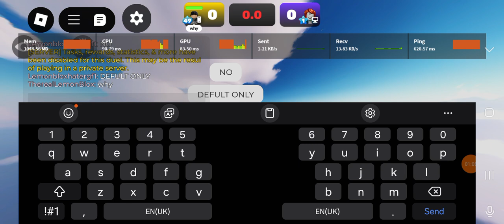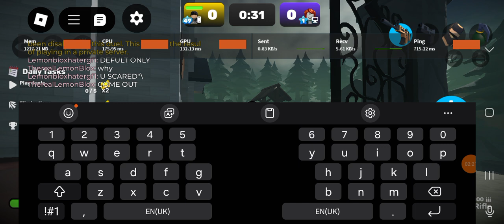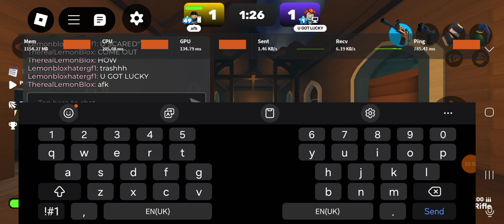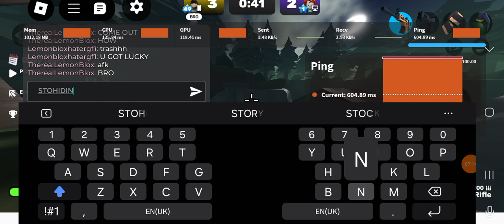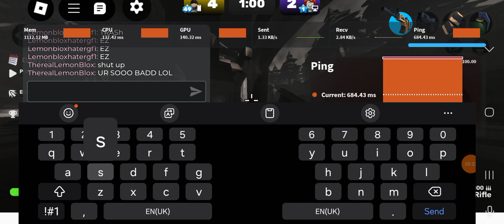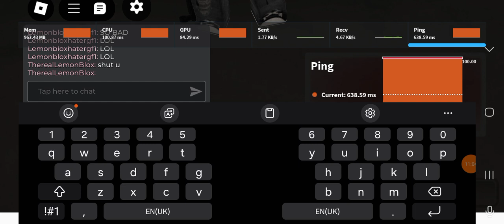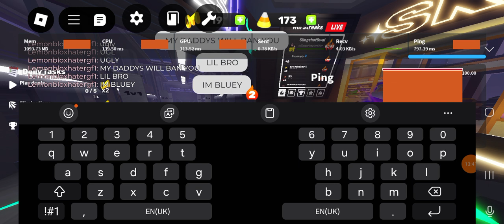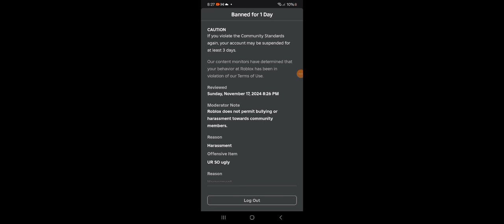I 1v1 my biggest hater (I got banned)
Guys report her lemonbloxhatergf1

Thanks so munch for watching sorry for no. Post lol have a good day